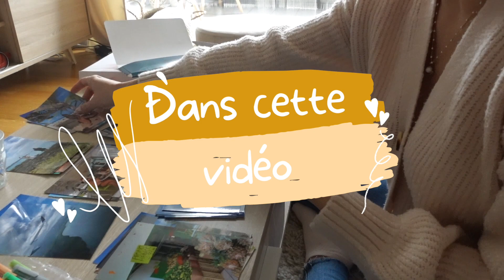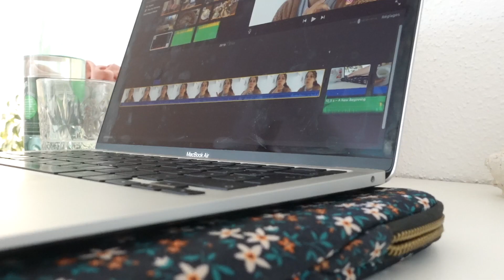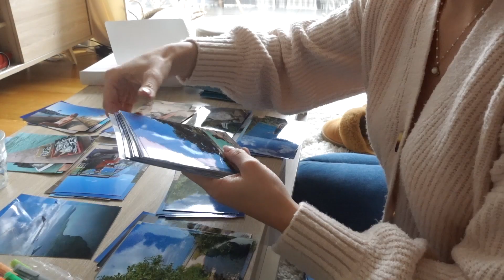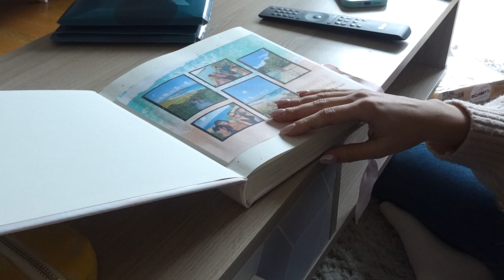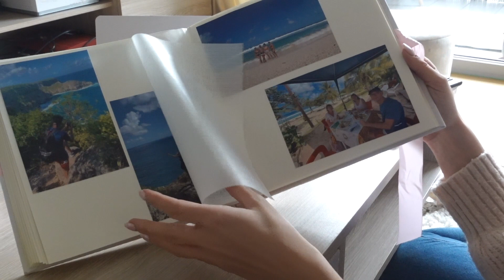Une semaine avec moi à Colmar : Sport, haul Action, ma boutique en ligne